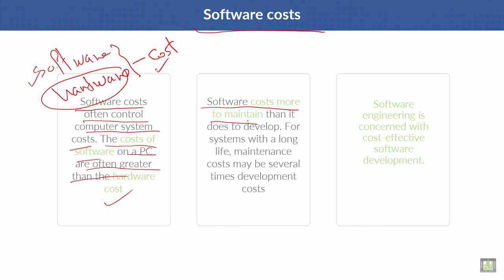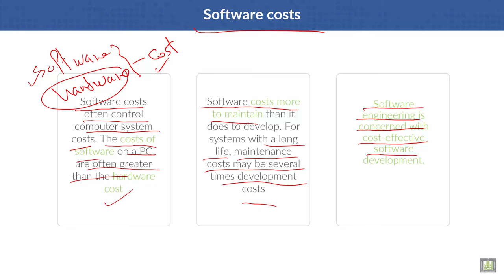Software Engineering | C1 - L2 | Software costs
Lecture 2 : Software costs